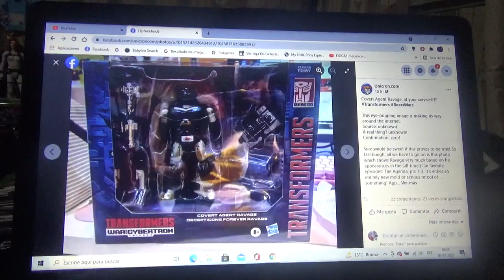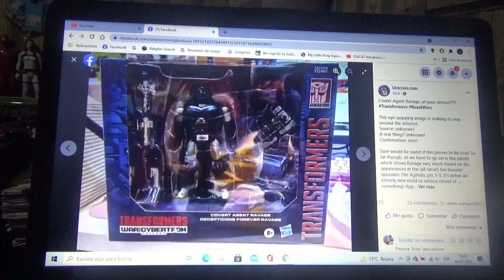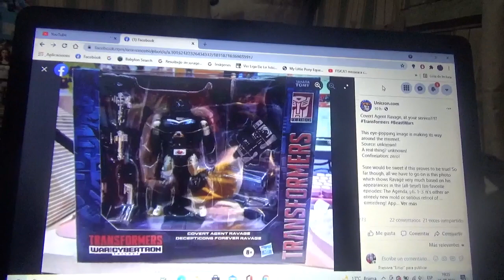1era imagen oficial de Transformers Generations War For Cybertron Covert Agent Ravage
Representando su forma de Beast Wars junto a su versión cassette de G1